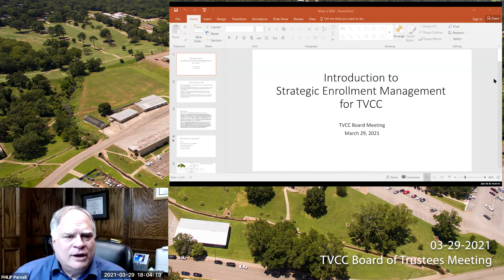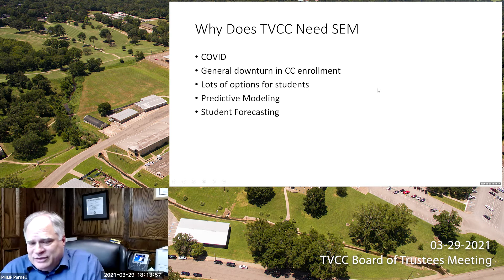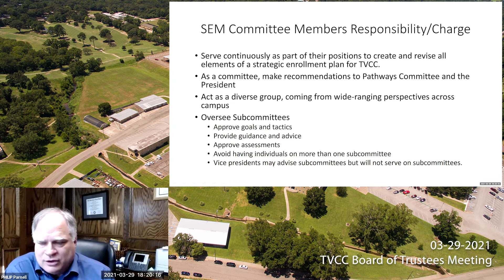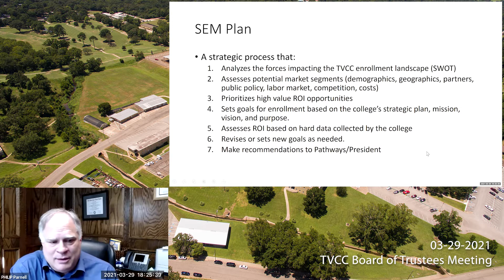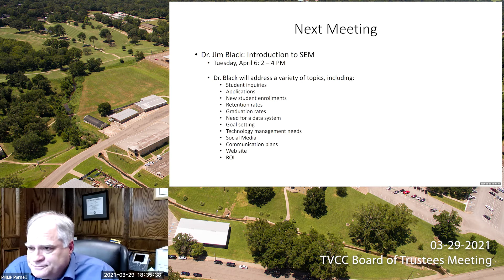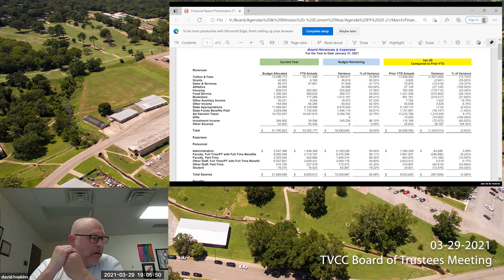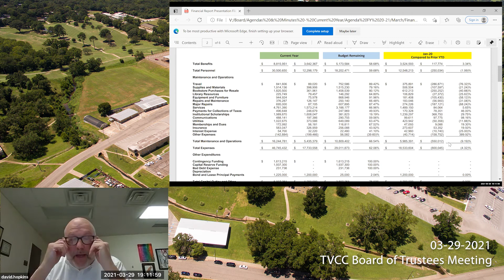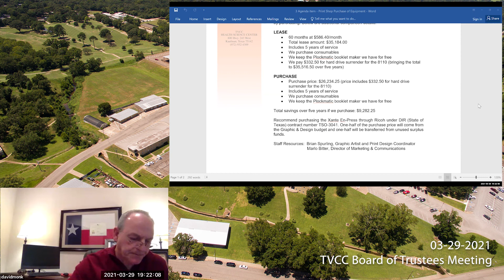TVCC Board of Trustees Meeting || 2021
TVCC Board of Trustees Meeting - 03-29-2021